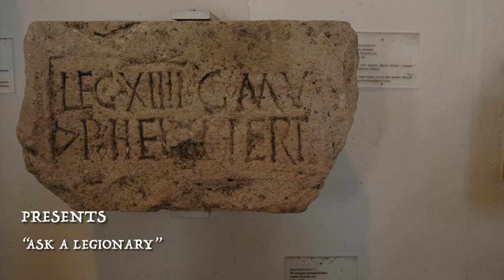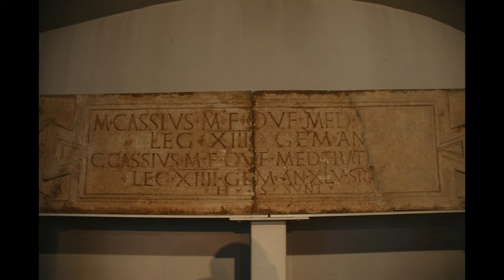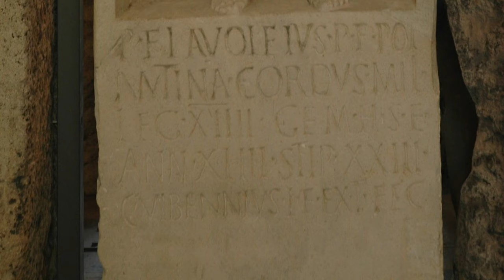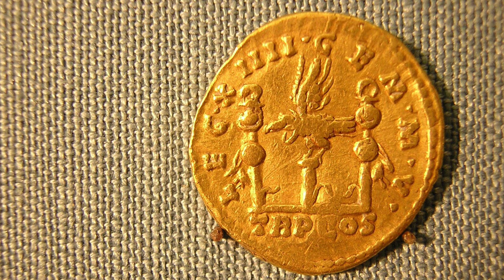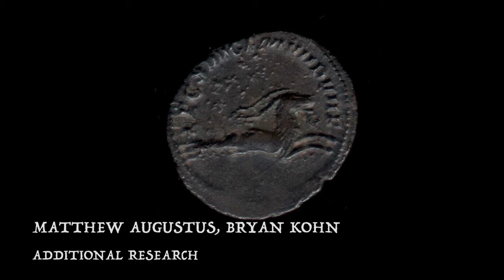Ask a Legionary “Legio XIIII or XIV”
This video answers the most common question presented to Legio XIIII. Why XIIII and not XIV?
Well, buckle up for this episode as we dive into the historical evidence for the spelling of Legio XIIII. This is a long overdue video and much needed. In true Legio XIIII we dig deep into the historical evidence to present to our audience the facts.  Remember to continue asking a legionary in the comments of the videos in this series! Enjoy!

The official YouTube channel of “Legio XIIII Gemina” Roman Reenacting group. Officially formed in Ohio in 2015. We are based in the United States and do events all over the country. We are a Roman Reenacting group that focuses on 1st century A.D. Roman Military. We strive for historical accuracy and authenticity in everything we do. If you are interested in joining we are now recruiting!